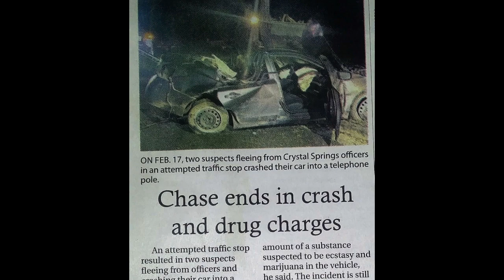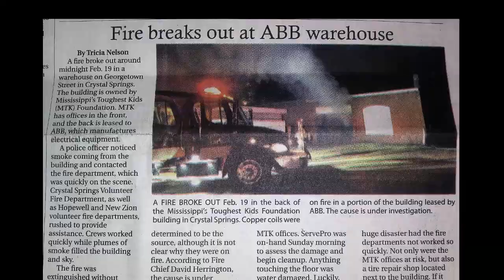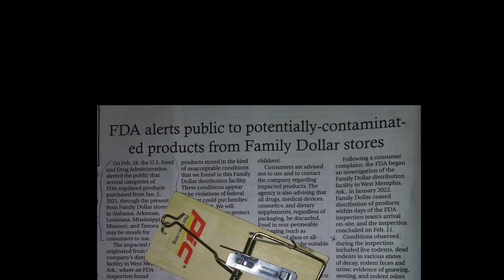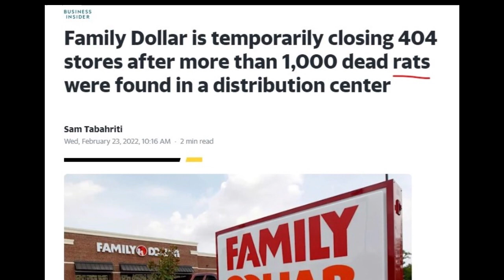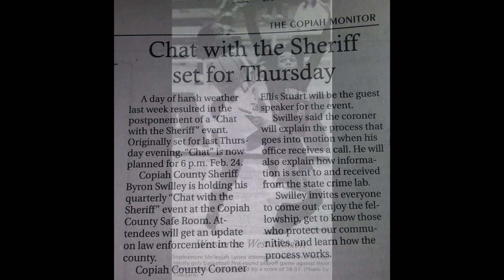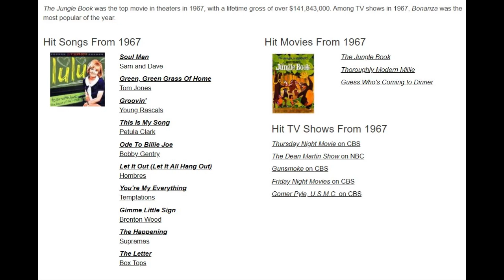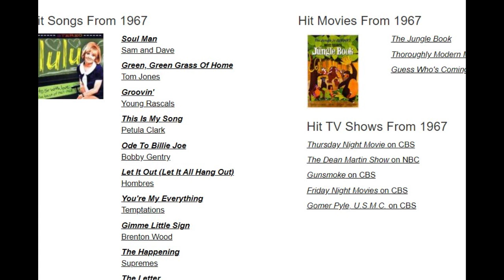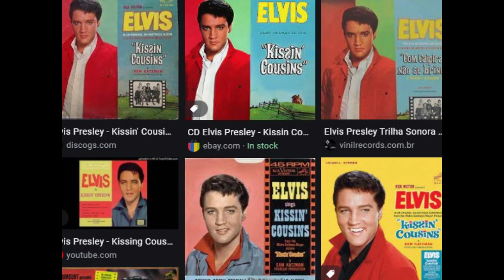The James Ray Show ep 3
Local paper reader James Ray Taylor discusses events in the Copiah County area.

00:00 intro
00:27 Chase and Crash
01:46 ABB Fire!
02:11 Stuckeys Crash and Dash
02:50 All in the Family Rats
04:36 Sheriff Chat rescheduled
05:30 Sports
07:17 ...only two things, son.
07:46 Friday before the big game, 1967
08:16 Oh, what a lonely boy.
09:40 Party Lines!
11:05 Advantage of a Land Line.
12:12 Don't try to take flag from HHS Cheerleaders!
12:43 Elvis movies.
12:59 Family reunion at Zoo.
13:37 Career of JRT